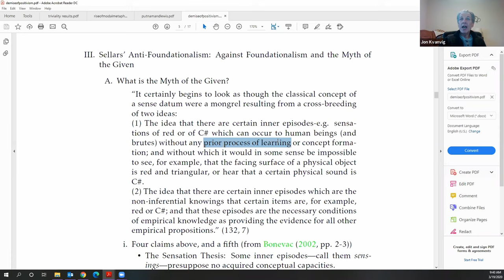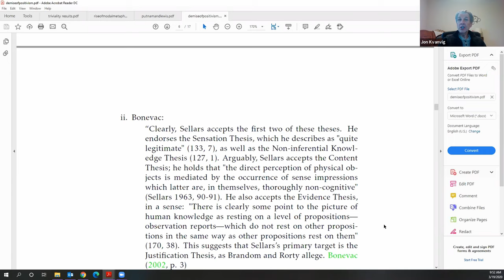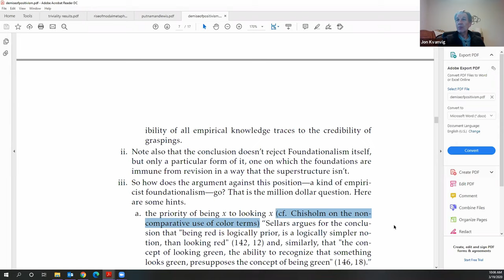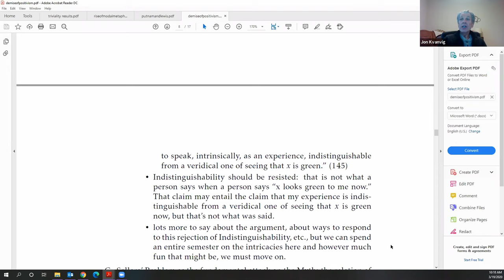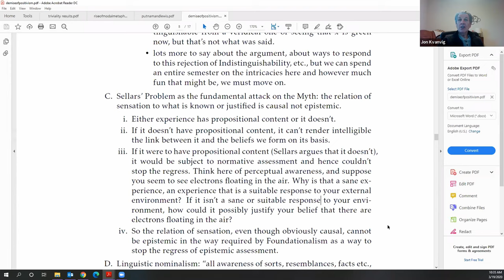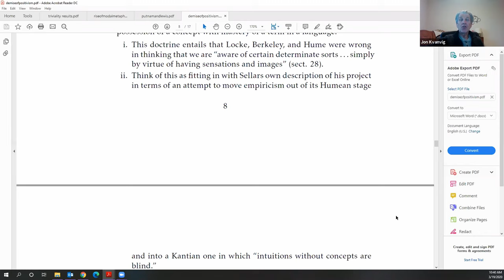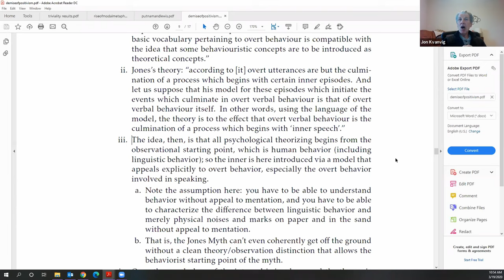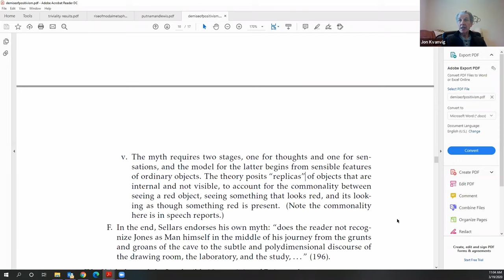Lecture 17: Sellars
A discussion of "Empiricism and the Philosophy of Mind"